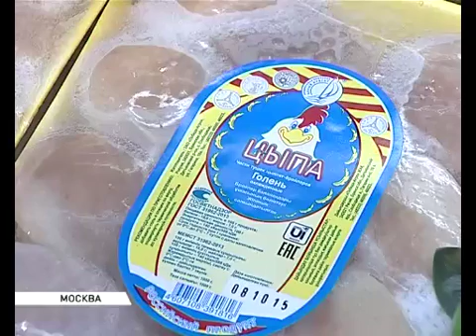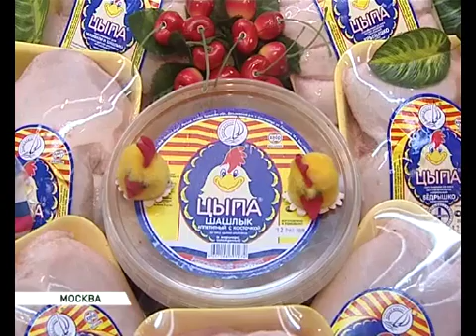Победа агро 21 10 15